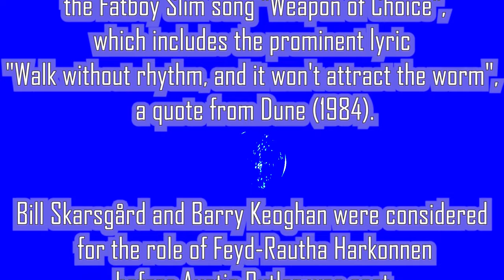Dune: Part Two Trailer 2 Reaction Mashup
A boy becomes the Messiah of nomads on a desert planet that has giant worms that protect a commodity called Spice. Spice changes people into travelers, mystics and madmen. What price will he pay to become the new ruler of their universe?

Writers: Frank Herbert, Jon Spaihts, Denis Villeneuve
Stars: Florence Pugh, Rebecca Ferguson, Timothée Chalamet, Zendaya, Austin Butler, Léa Seydoux, Dave Bautista

Bitcoin: 3BazEfCwp7284FBjUv4yUbBMT8iuo5uLzC
Ethereum: 0xE262f0ea2710F0d584909E4aD845C23B5C135064
Litecoin: MAoy8tTP2HVqxnvdpZYNH2qqHb2VnLSdLb